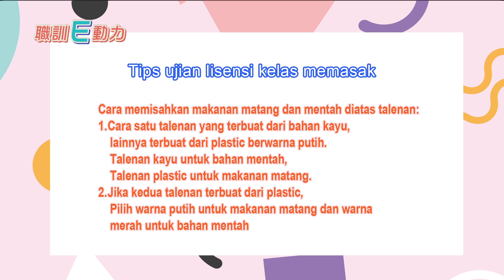Unit 19 Tutorial Lisensi Profesi Memasak -- Cumi goreng tepung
→ TIPS
Cara memisahkan makanan matang dan mentah diatas talenan:
1. Cara satu talenan yang terbuat dari bahan kayu, lainnya terbuat dari plastic berwarna putih. Talenan kayu untuk bahan mentah, Talenan plastic untuk makanan matang.
2. Jika kedua talenan terbuat dari plastic, Pilih warna putih untuk makanan matang dan warna merah untuk bahan mentah